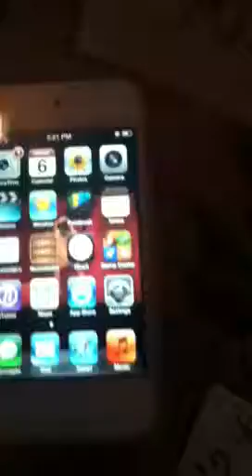CUSTOM skeleta and Ravin sister pack:)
Clawdeen and howleen did it, so I thought why not me do it too!:)